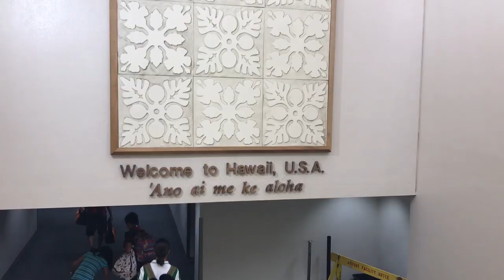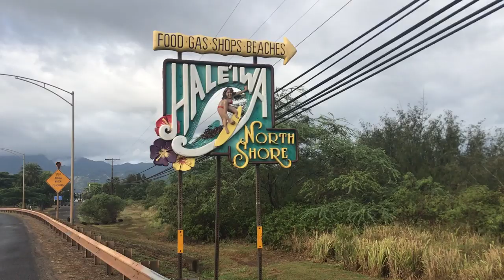Hawaii 2017 | Kianna Dy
- Background Music used - Young, dumb & broke - Khalid